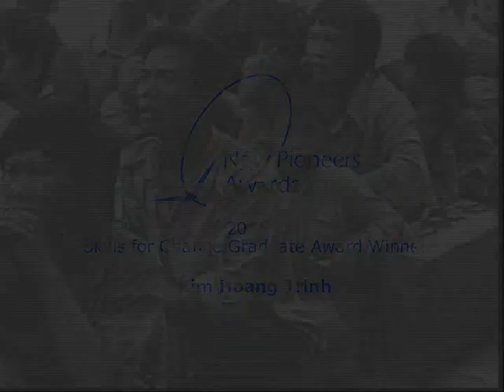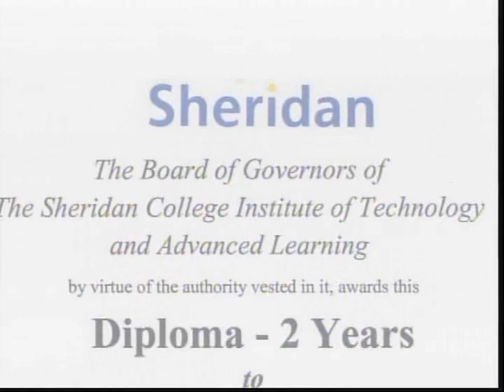2006 New Pioneer Awards SfCarchive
Kim Hoang Trinh (Skills for Change Graduate)

Kim Hoang was one of the many Vietnamese refugees who arrived in Canada by boat in the early eighties. She and her compatriots faced numerous problems in settling down in Canada but Kim Hoang had an additional disadvantage. An attack of polio as a child had left her with a physical disability.

Kim Hoang had a financial accounting diploma from Vietnam but with her limited communication skills in English she did not know how she could find employment in Canada. Her fellow citizens had found work in manufacturing but Kim was not suited to this type of employment. Fortunately the Toronto Office Skills Training Project was launched around this time and Kim Hoang was one of the four participants to join the very first group in 1983. This project blossomed to the repertoire of programs and services for immigrants and refugees that is Skills for Change today.

Once Kim Hoang had completed the clerical training and gained computer skills through the Toronto Office Skills Training Project, she found her first job as a data control clerk at the Toronto General Hospital. A few years later she found another job with added responsibilities - related to her former accounting background. Life for Kim Hoang seemed to have settled well in Canada when suddenly her husband passed away. It was her courage and strong will that saw her through this adverse period and made her resolve to go back to school and train as a social service worker.

Kim Hoang currently works as a Program Manager at the Vietnamese Association in Toronto. She has volunteered at several community service organizations such as the Dixie Bloor Neighbourhood Centre and the Phap Van Buddhist Cultural Centre. At the latter organization, Kim Hoang works with seniors and youth, organizing workshops on health issues, coordinating the Tutoring Program, and forming the heritage language project for children at the centre. She also sits on the Centres Advisory Board. Additionally, Kim Hoang is active in fundraising and spearheads campaigns for disaster relief.